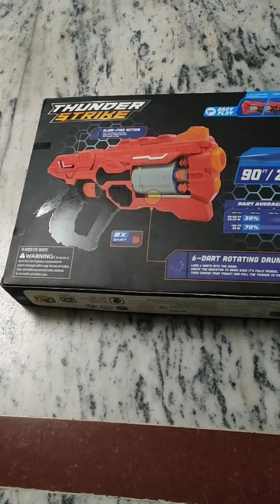6 dart rotating drum | 6 round firing gun